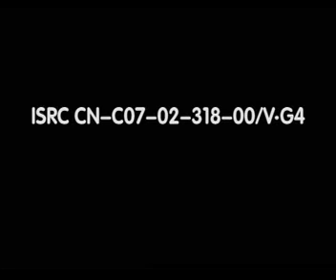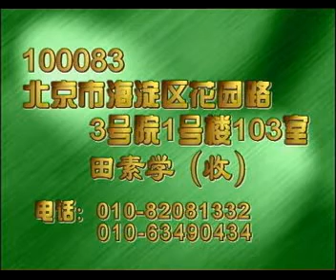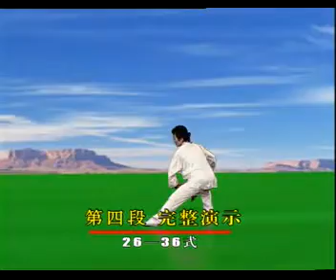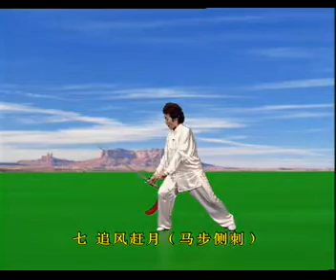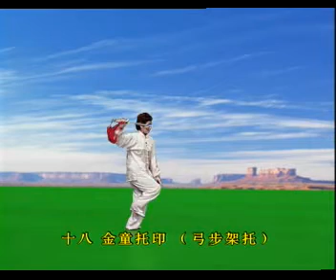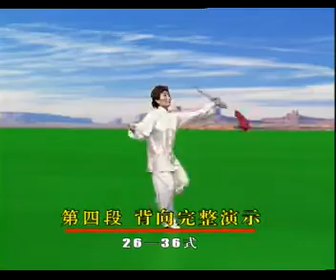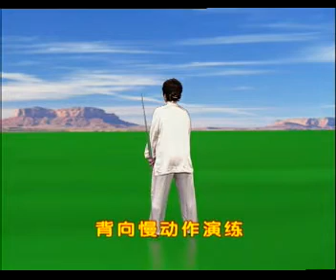陈式太极剑下